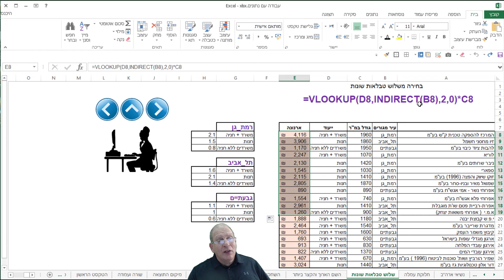חישוב בשלוש טבלאות שונות